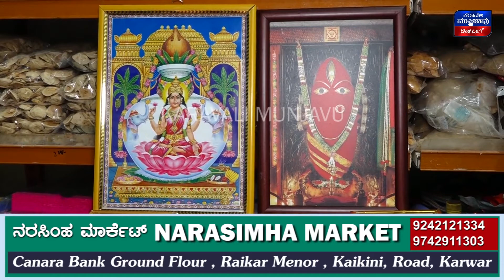ವಿದೇಶಿ ಔಷಧಗಳಿಗಿಂತ ಆಯುರ್ವೇದ ಔಷಧವೇ ಸುರಕ್ಷಿತ | ರಾಷ್ಟ್ರೀಯ ಆರ್ಯುವೇದ ದಿನಕ್ಕೆ ಡಿಸಿ ಮುಲ್ಲೈ ಮುಗಿಲನ್ ಚಾಲನೆ